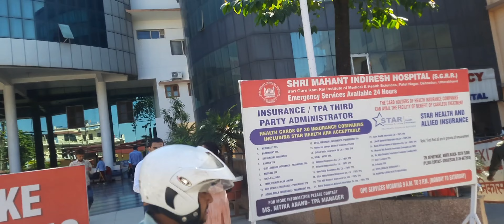पटाकों की जमकर हुई खरीदारी , # Raj the pahadi vlogger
Edited by YouCut दिवाली के लिए patake खरीदकर लाये बचो ne liya मजे